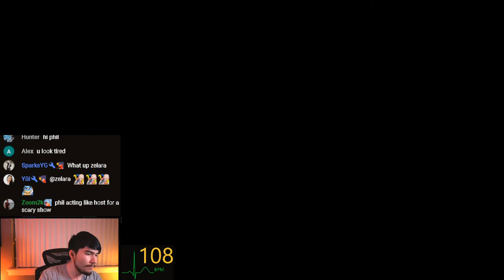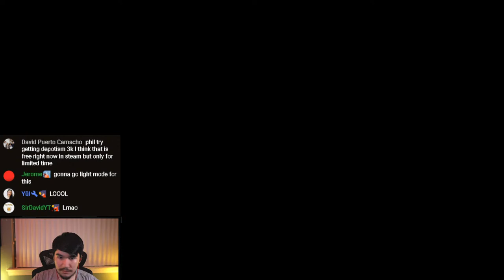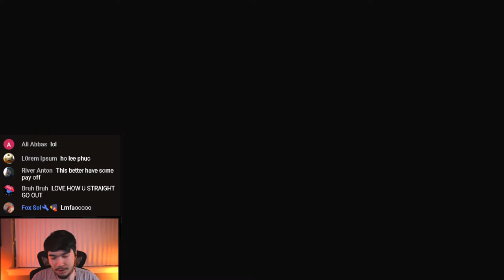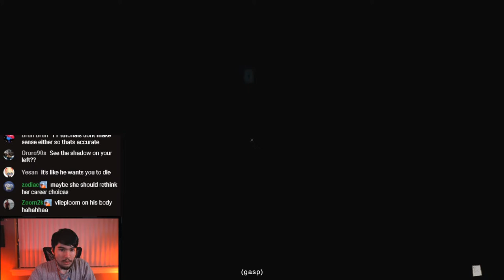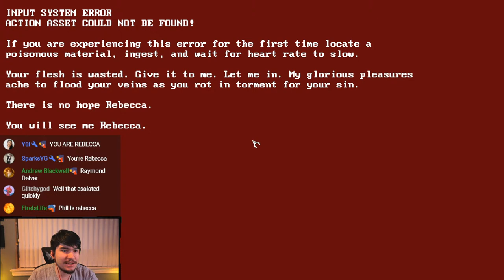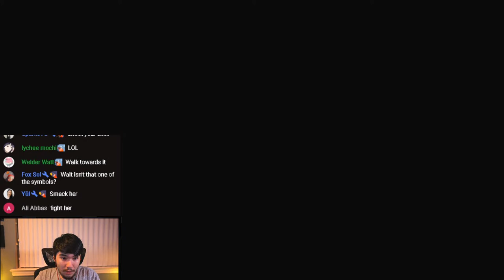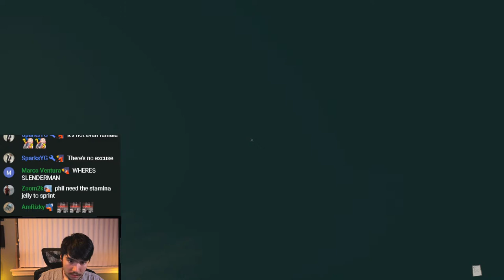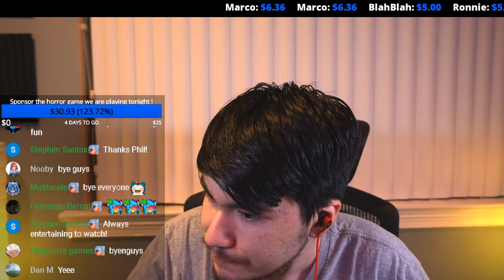🔴PHIL GETS A NEW JOB AS A ... MORTUARY ASSISTANT ? [ NEW HORROR GAME ] 🔴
ALL $5+ = Shown on screen + Read out by Text to speech !
$25+ I play any Pokemon you want / play a game with you
$50+ HERE COMES THE MONNNNNEY / Even longer time
$100+ ? Make any request

[ Nuzlocke ]

$25.55 exactly to revive a Pokemon in the nuzlocke !
$36.36 exactly to deal DOUBLE DAMAGE ! ( A random pc pokemon dies after a normal one )
$44.44 exactly to JAIL a pokemon ( It cannot be used for this stream and the next one ! )

[ Coaching ? ]

PokemonUnite Garchomp Slowbro CrustleALL $5+ = Shown on screen + Read out by Text to speech !